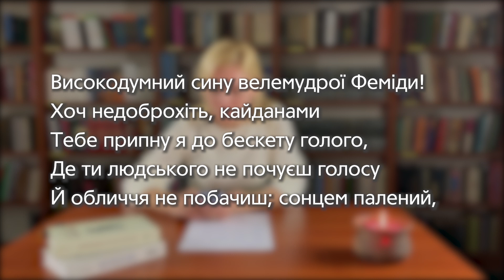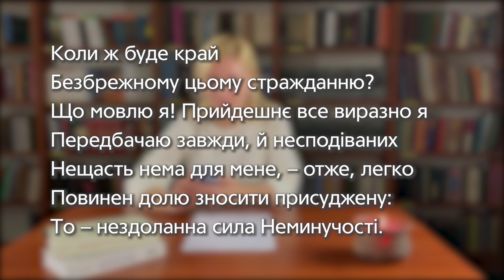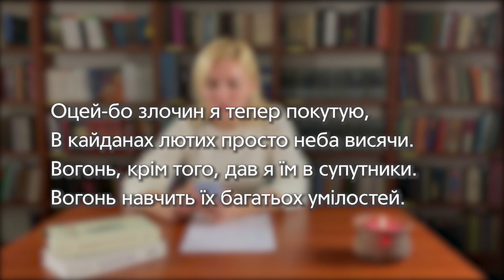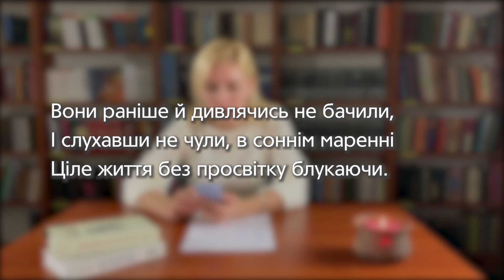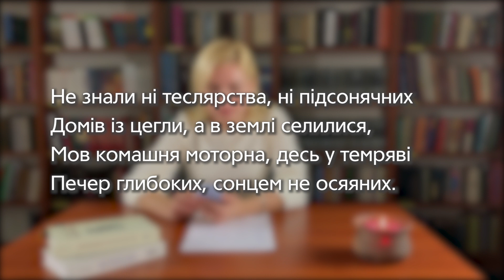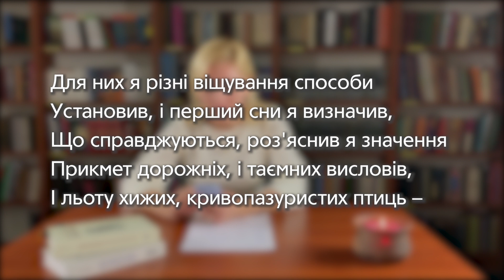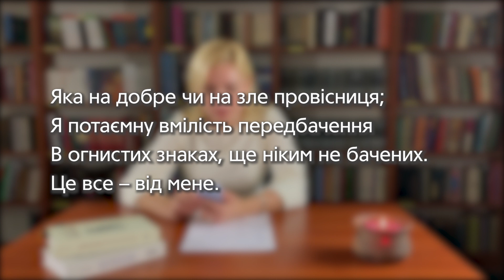Прометей. До Міжнародного дня філософії 2020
Прометей — величний герой давньогрецьких міфів, який дає людям, що блукають у невігластві, вогонь розуму… Але це й узагальнений образ тих, хто попри нерозуміння, неприйняття, а часом, на відверту ворожнечу, продовжує передавати знання… Хто вони, прометеї? Хто вони, люди, що приймають вогонь?

Наважитися бути! Не забути
Людей, невіглаством припнутих
до власного страждання. Пути
порвать, собою ризикнути…
Наважитись, хоч й знать ціну спокути…
Тепер ти, Прометей, прикутий…

Хто звільнить тебе з тої скрути?
Я? Може… Можу Бути!

Наталя Ніколаєнко, керівниця «Нового Акрополя» в м. Дніпро
Новий Акрополь — це міжнародна культурна асоціація, яка працює у понад 50 країнах та об'єднує 40 000 волонтерів з усього світу. Основні напрямки діяльності: школа філософії, культурні проекти, волонтерство. Заснована у 1957 році у Буенос-Айресі, Аргентина.
В Україні «Новий Акрополь» працює з 1991 року і має 10 центрів: Київ, Дніпро, Харків, Львів, Одеса, Запоріжжя, Івано-Франківськ, Миколаїв, Полтава, Вінниця.